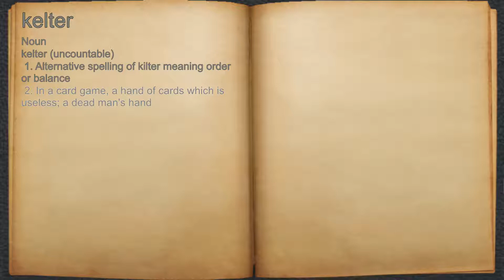What does kelter mean?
A spoken definition of kelter.

Intro Sound:
Typewriter - Tamskp